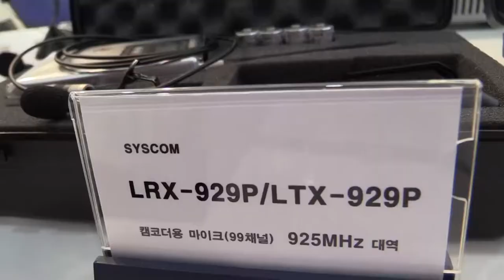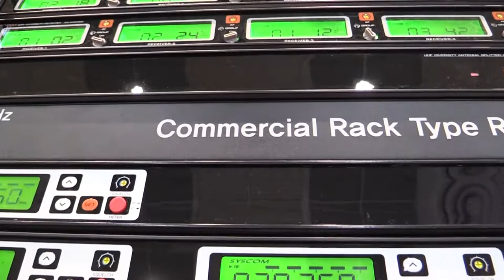Syscom wireless mic Products Sketch : KOBA 2014 Sketch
KOBA 2014 에 전시된 Syscom 무선마이크
 LRX 900H, RX 901DH, RX 902DH, LRX 929P,
LTX 929P, SRX 910, STX 910 제품 영상 입니다.

관련태그:
LTX 929P, SRX 910, STX 910